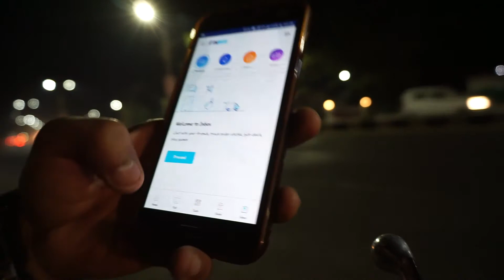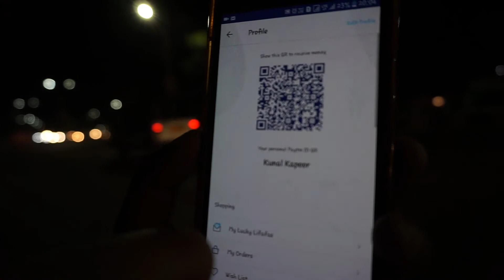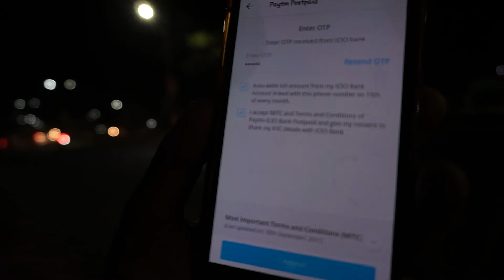Paytm Postpaid Service - A Revolution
Hi Dosto. Iss video me maine aap ko paytm postpaid service k bare me bataya hai. I hope this video will be useful to you.